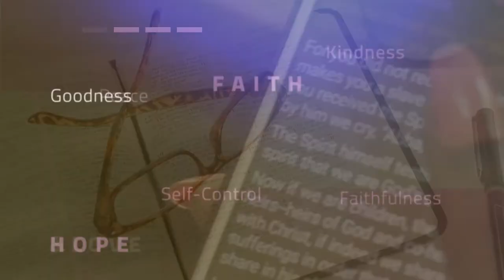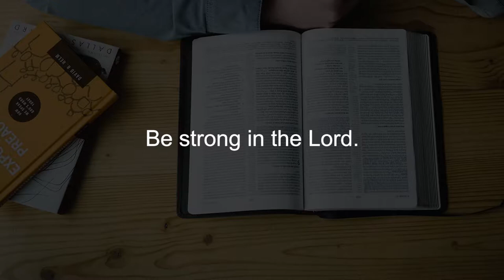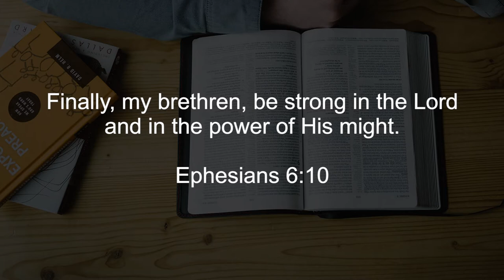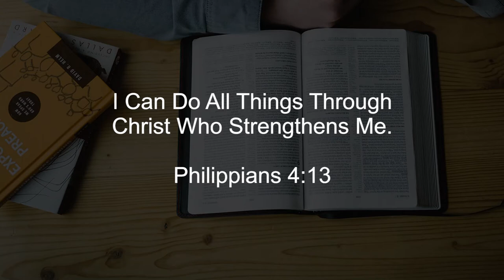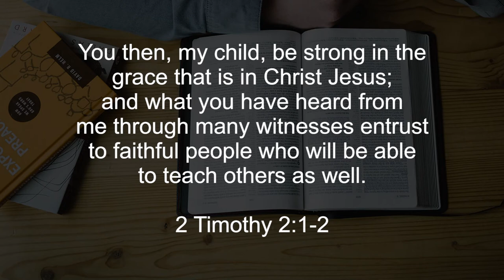Being Strong In The Lord || Finding God Ep35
Hello friends,
We are glad to be able to share with you this wonderful message from Rev. Eridad Milton Shissa. This weeks theme is "Be Strong."
The last few months have been very difficult for many family's. The COVID Pandemic has affected our lives in ways we cannot imagine.

But God has a message for us, "be strong in the Lord and in the strength of his might." Ephesians 6:10.